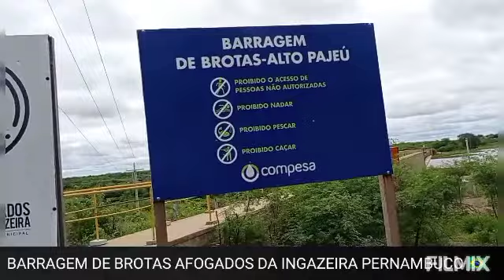Barragem de Brotas Afogados da Ingazeira Pernambuco 🇧🇷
BARRAGEM DE BROTAS